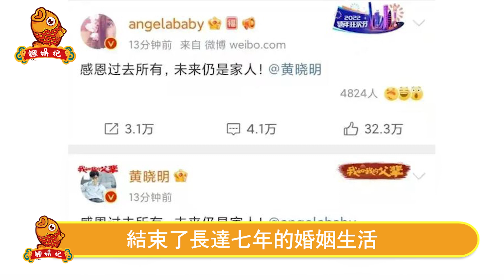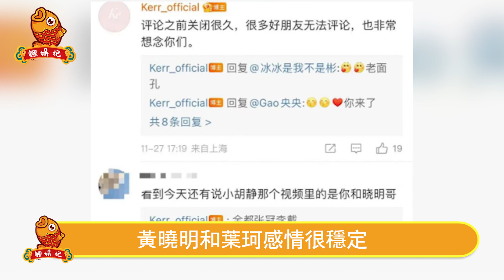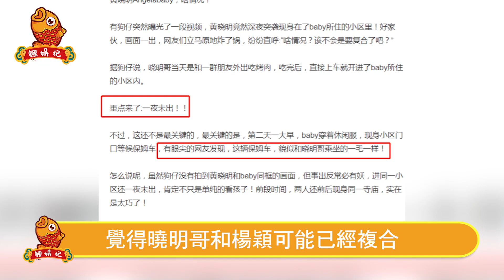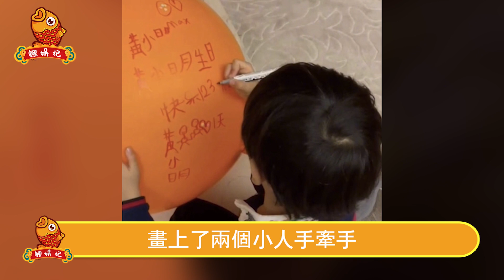黃曉明深夜留宿前妻豪宅共度一夜！ Angelababy次日出門超開心，兒子蹦蹦跳跳到處炫耀：爸爸終於回來了！【鲤娱记】黃曉明